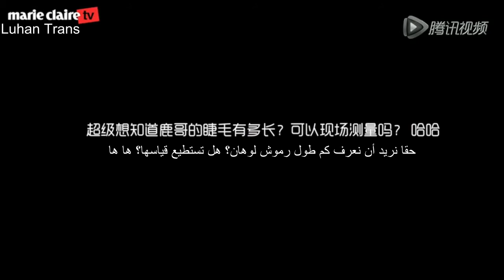[Arabic] 160111 Marie Claire 《嘉人》 Magazine Behind The Scene and Q&A Luhan